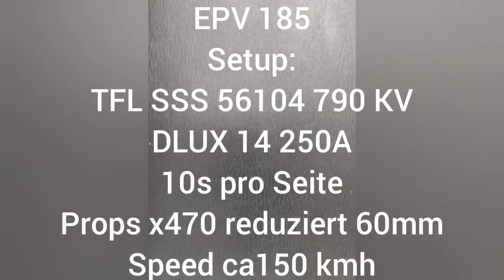EPV 185 RC Powerboat Kat